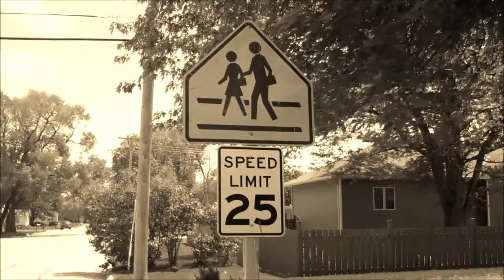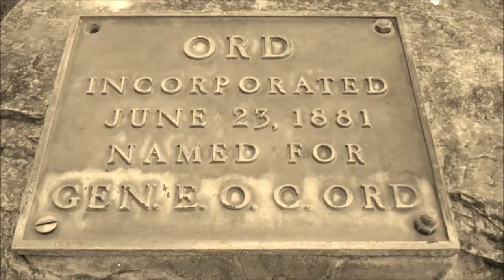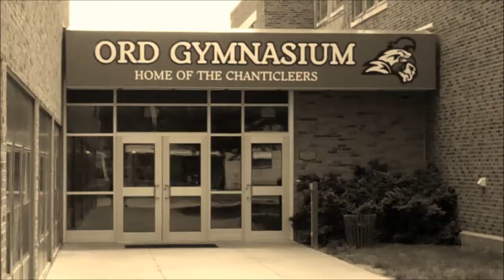This Street, This Man, This Life - Cowboy Junkies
I found myself in the tiny town of Ord, NE for a while. It is the quintessential small town, complete with town square, lonely avenues, and not much else. I hope the Cowboy Junkies don't mind, but their song "This Street, This Man, This Life" came to mind as I roamed the town.